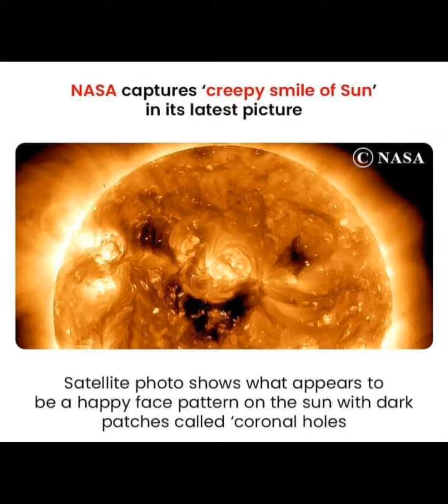Explain yourself through pictures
wonders in wonderland